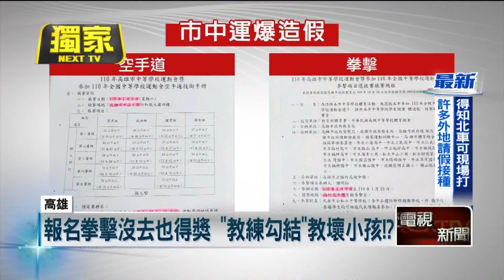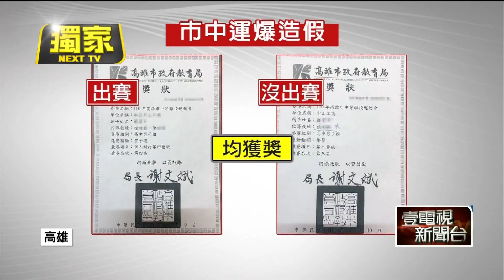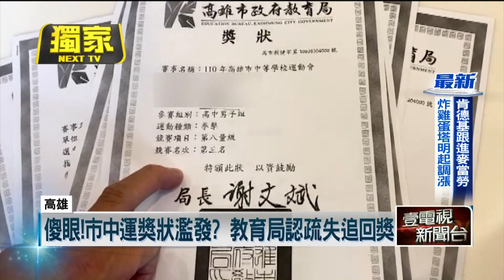獨家／市中運賽事造假？ 空手道選「雙報名」 沒去拳擊卻獲獎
正值高雄市市中運選手報名的時候，不過有資深教練向本台踢爆，今年的市中運賽事傳出造假，這是因為有學校的空手道教練，同時幫自己的學生報名了拳擊，但根本沒有出賽，更詭異的是，沒比賽竟然還同時拿到兩項獎狀，名列前茅，踢爆的教練抨擊，這根本是兩邊教練合作互相勾結，針對造假疑雲，教育局坦承查核的作業有疏失，選手的確沒有在拳擊中出賽，獎狀已經追回並銷毀 。